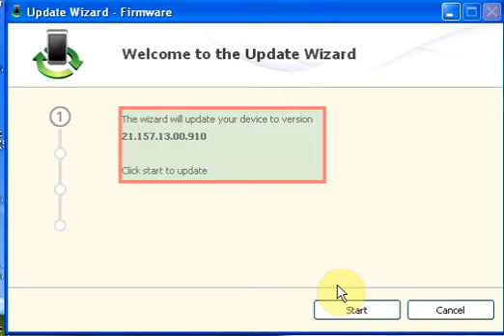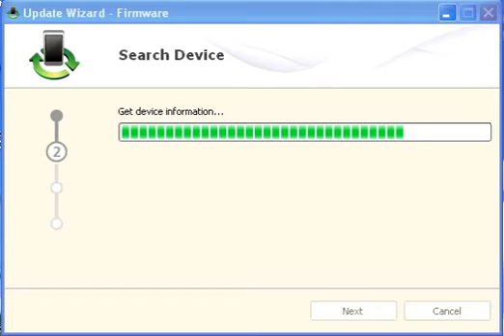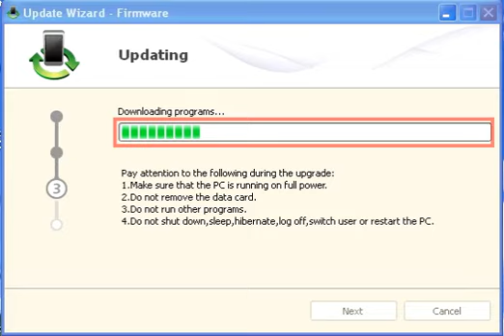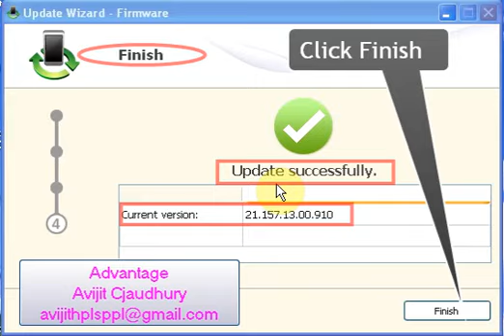Huawei E173Cs-1 (Airtel India) Update Firmware By Adavantage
Huawei E173Cs-1 (Airtel India) Update Firmware

DC - Unlocker 2 Client 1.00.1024

Detecting modem :

selection :
manufacturer - Huawei modems
model - Auto detect (recommended)

Enabling Huawei modem driver... OK
Waiting for Huawei modem...

Found modem         : E173z-1A
Model               : Huawei E173Cs-1 (Airtel India)
IMEI                : 8637910xxxxxxxxx
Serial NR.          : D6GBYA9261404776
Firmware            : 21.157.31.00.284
Compile date / time : Mar 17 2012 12:15:53
Hardware ver.       : CH2E303SM
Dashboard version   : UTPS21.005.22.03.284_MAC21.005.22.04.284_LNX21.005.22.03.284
Chipset             : HiSilicon
Voice feature       : enabled
SIM Lock status     : Locked (CardLock)
Wrong codes entered : 0 (unlock attempts left : 10)

Firmware not supported !

to make modem supported.